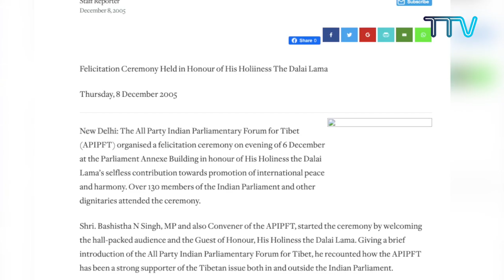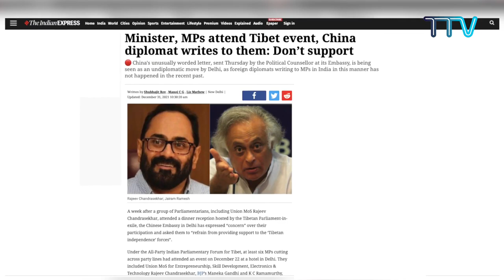All Party Indian Parliamentary Forum for Tibet (APIPFT)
(EP-129) "In Conversation With Tibet TV"- Lhagyari Namgyal Dolkar, a Member of Tibetan Parliament-in-Exile on functions of All Party Indian Parliamentary Forum for Tibet (APIPFT).